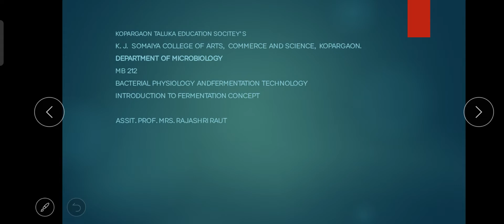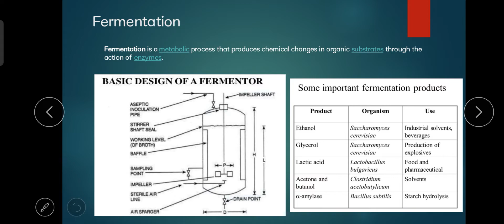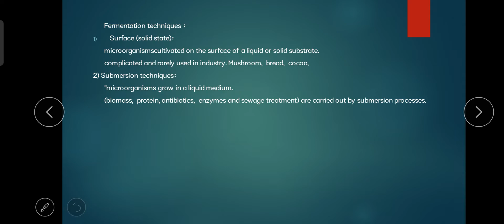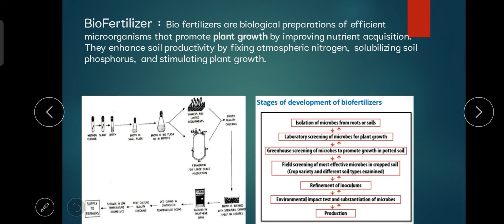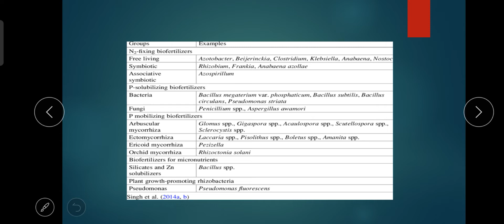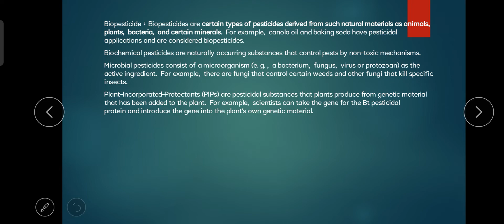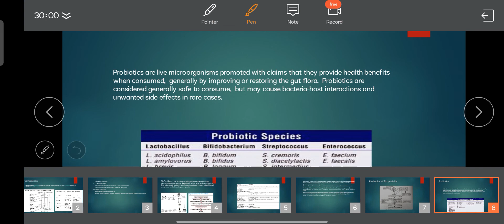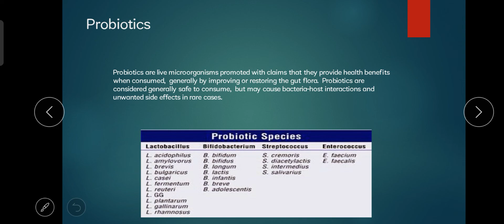Assi.Prof.R.N.Raut: Introduction to Fermentation(SY BSc:MB 212: Fermentation Technology)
Introduction to Fermentation Technology, Concept and production of biofertilizer, biopestisides and Probiotics.